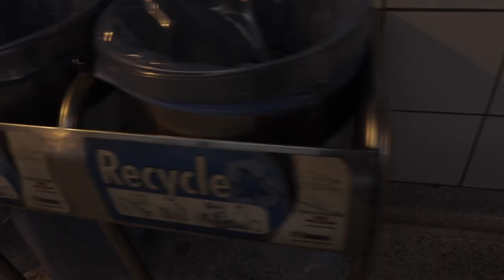AJAO WEEKEND JOB PAR CHALTE HAIN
Hey guys. This vlog is all about how i see this city toronto in canada on a weekend. I decided to record it this time and show it to you all and make you guys see the city through my eyes. I hope you guys enjoy it.